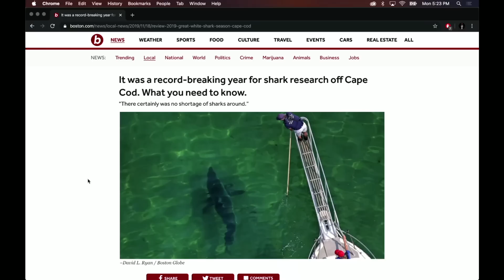Louie Psihoyos Shares a Harrowing Tale of Swimming with Sharks